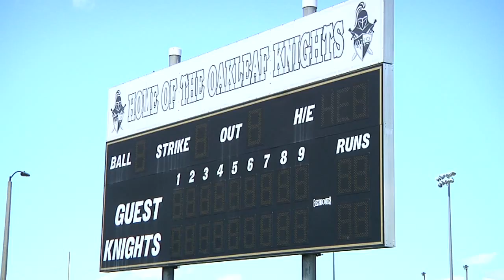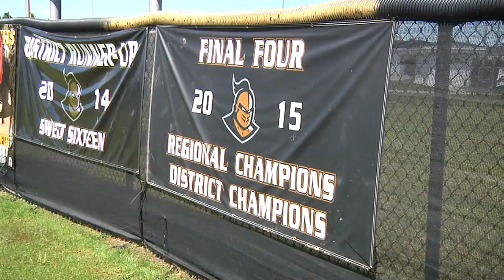Oakleaf women's softball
Earlier this season the Oakleaf women's softball team was ranked number one in the entire country. But this year they've been playing for more than just a ranking and another trip to the playoffs.